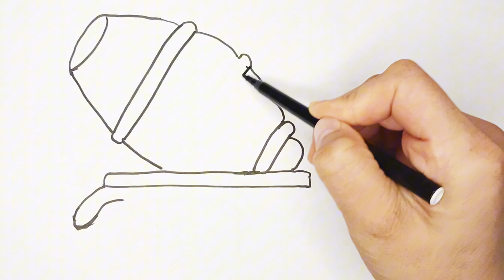How to easy drawing Concrete Mixer Truck for Kids - Children's Coloring Book with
art Everyday We Are Going To Draw and Coloring! Let's learn how to draw easy drawings together.